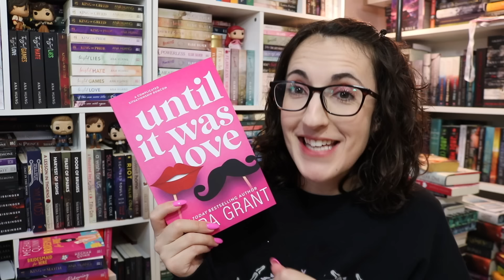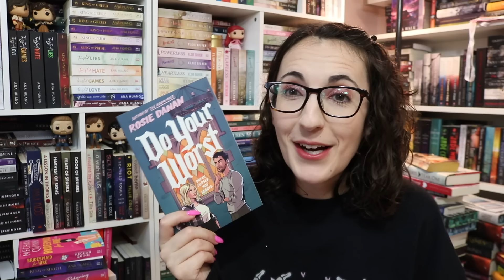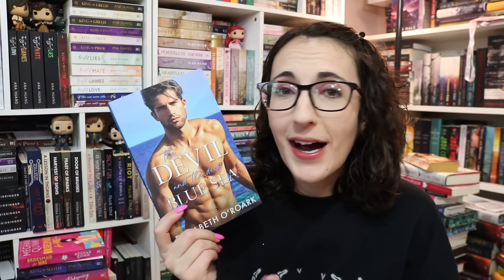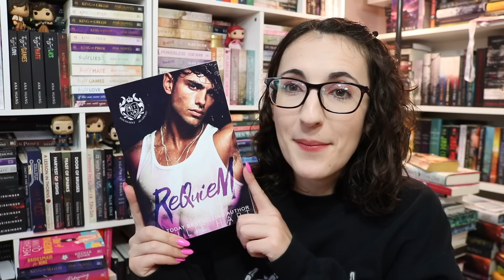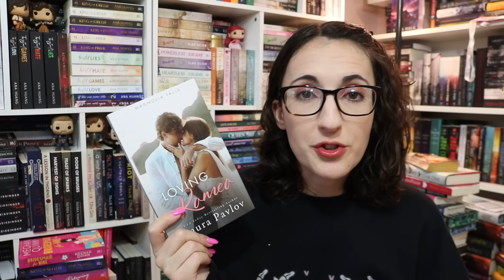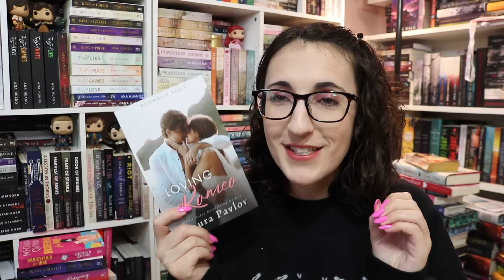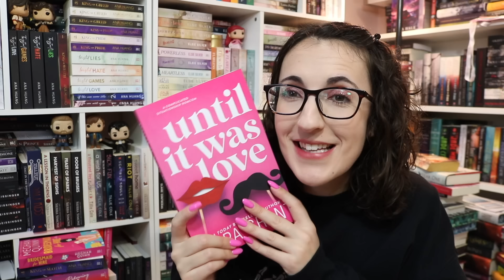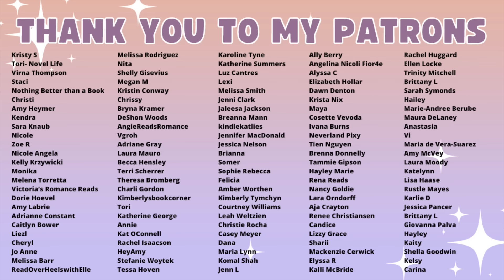Hate to Love Romance You NEED to Read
Thank you so much to Pippa Grant for sponsoring this video!

The Books
Do Your Worst
The Catch
The Devil and the Deep Blue Sea
Loving Romeo
God of Fury
The Puck Secret